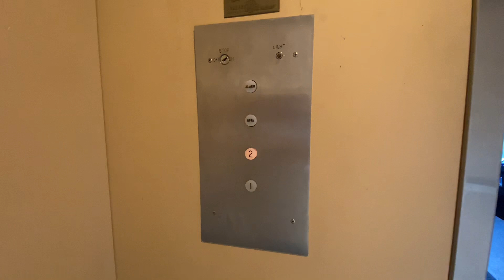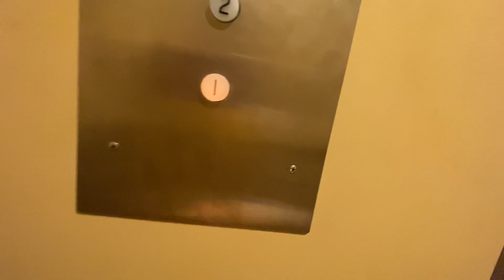For a nerd: EPIC Montgomery Hydraulic Elevator - A Building - Iowa City, IA